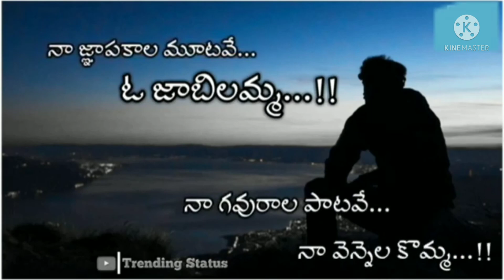July 9, 2021